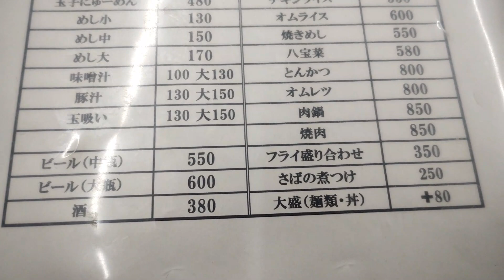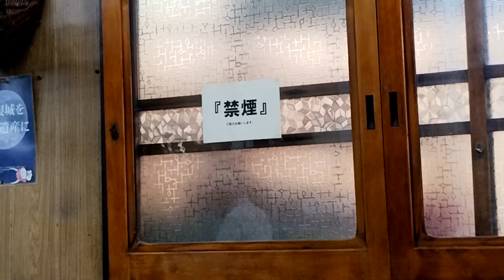おっさんの一人旅 はやの食堂 彦根市 JR彦根駅（ランチ）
JR彦根駅徒歩６分。駅から彦根城へと続く道。滋賀県民が愛して止まない食堂があると聞いやって来ました、はやの食堂。
平日の昼時、4割程度席が埋まっている。入り口付近のテーブル席に陣取る。メニューを眺める。価格が昭和のままだ！好物のカツカレー　大盛（７６０円）を注文！
揚げたてアツアツのトンカツに家庭で作ったカレー。実にうまい！他のメニューも食べてみたい。